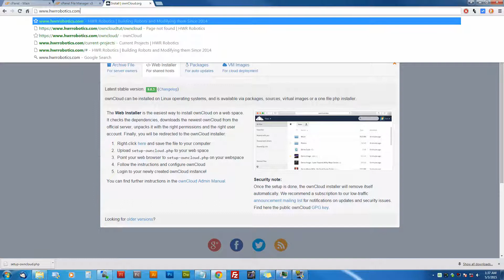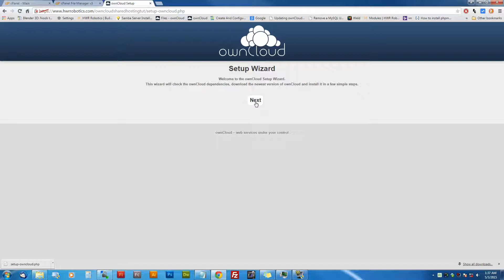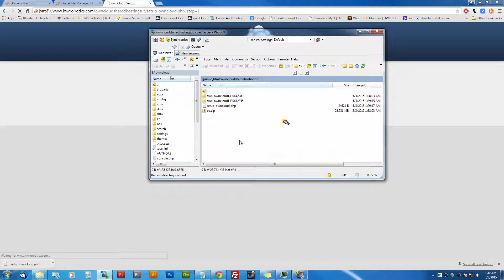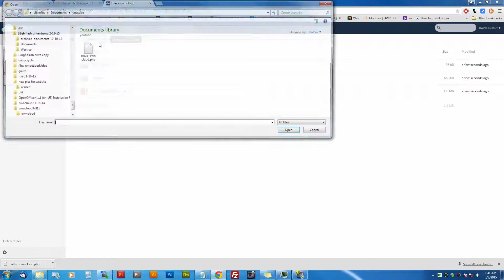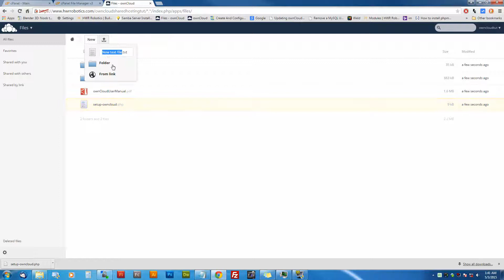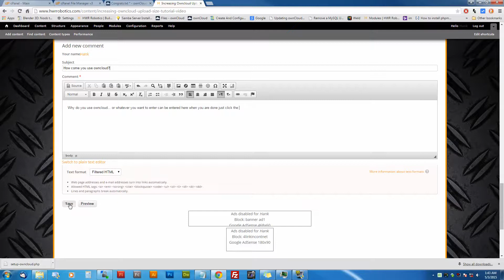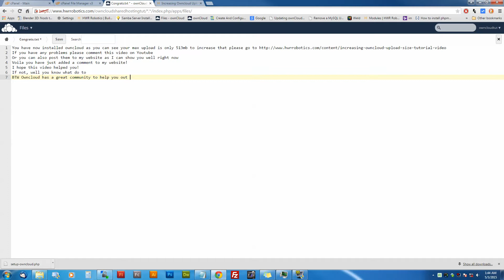How to install Owncloud on a shared host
In this video I will show you how to install owncloud on a Godaddy shared host.